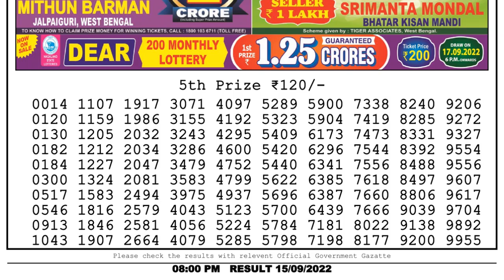Dear Lottery Sambad 8pm today 15.09.22 Nagaland State Lottery Result